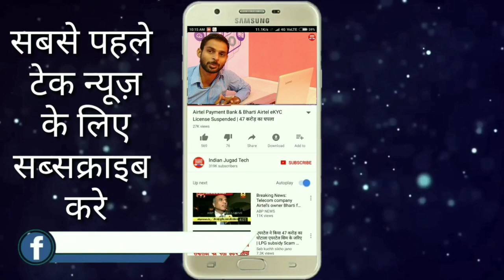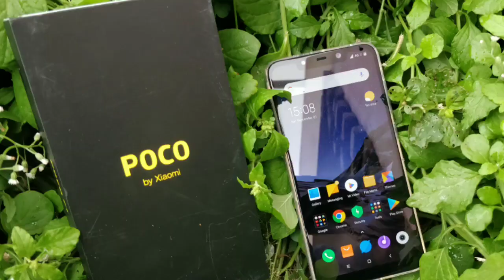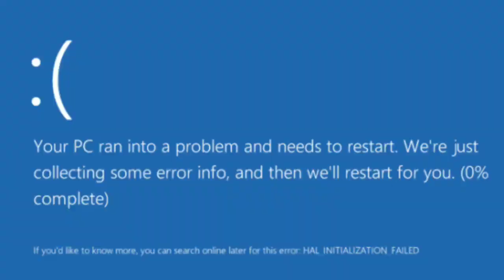❎अगले 48 घंटे इंटरनेट बन्द, Poco F1 Offline,Honor Play Update, Microsoft Windows 10 October Bugs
Tech News | Indian Tech News | 1 Liner Tech News | Mobiles News | Jio NEWS | Indian Jugad Tech | New Smartphone | Latest Tech News India